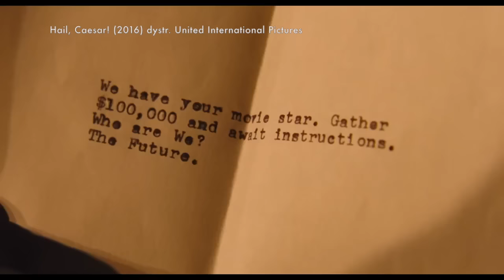Recenzja #9 - Ave, Cezar! | Skazany na film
Bracia Coen wracają z jednym z najbardziej wyczekiwanych przeze mnie filmów tego roku. Znakomita obsada, Hollywood lat 50., czy to w ogóle mogło się nie udać?

Miłego oglądania!